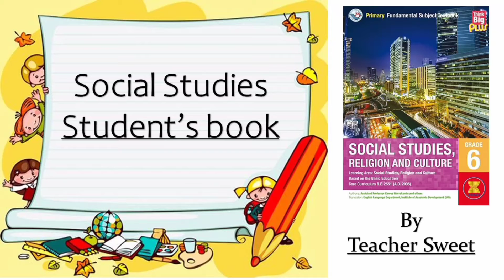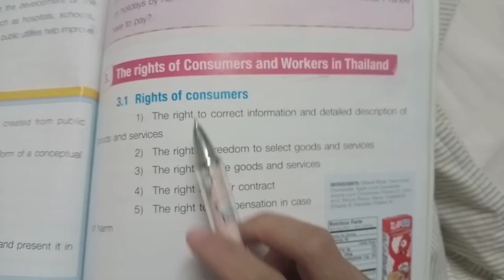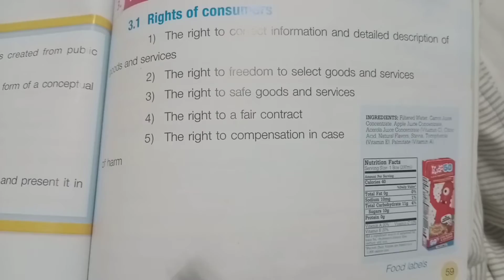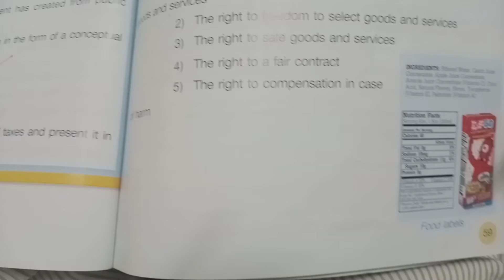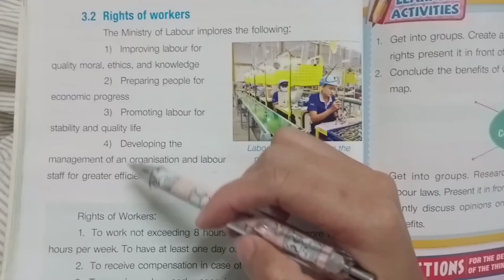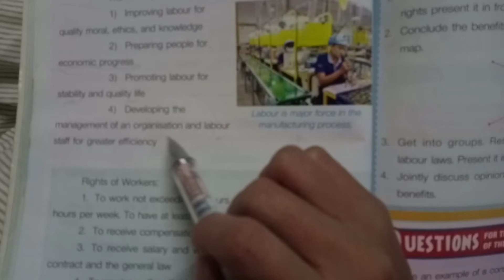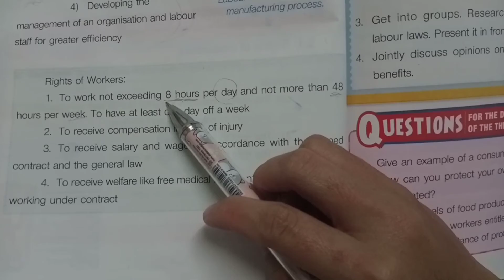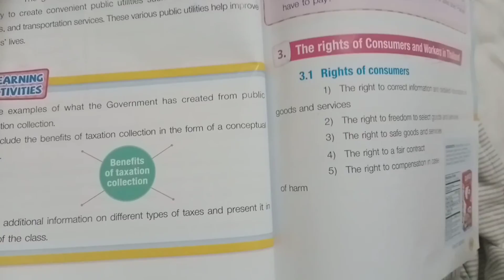grade 6 (consumers and workers)